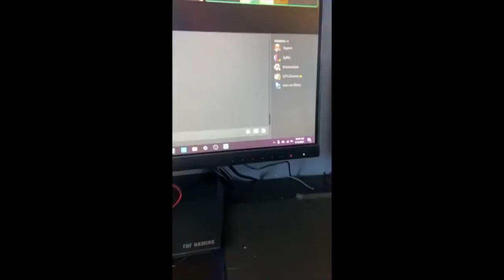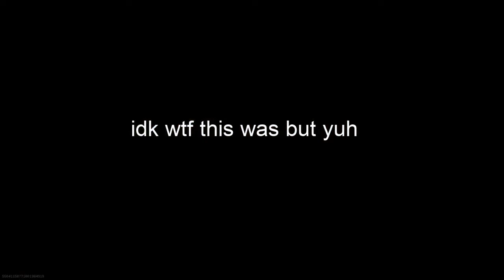When you left the lotion at the homies house :(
I just grabbed a random thumbnail I was gonna use for another video LMFAO

@skaterangelino and @sn1ckersbar_  love ya and btw couldn't think of a title